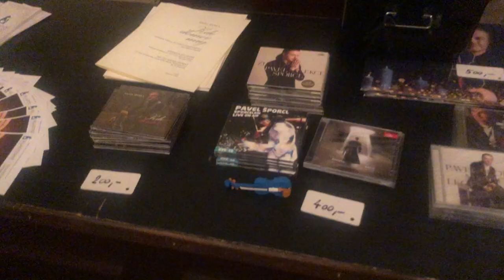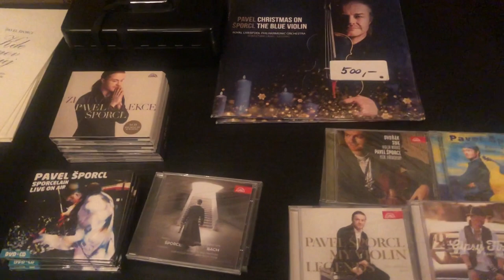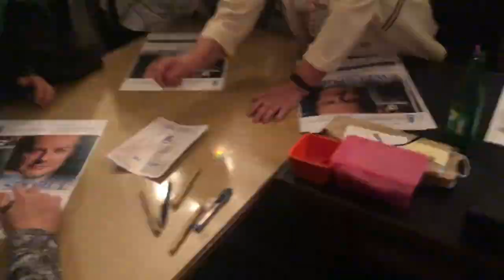Pavel Šporcl - Jak se připravuji na koncert? Pocta Paganinimu na legendární modré housle 09/2020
Pavel Šporcl - ,Jak se připravuji na koncert? Vlog natočen 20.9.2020

Zajímá vás, jak se připravuji na koncert? Co cvičím, jaké etudy, stupnice, na čem se rozehrávám? A dokonce i co jím před koncertem?  To, a mnohem víc, vám ukáže tento vlog.
Pojďte se mnou za scénu (behind the stage) a sledujte přípravu koncertu Pocta Paganinimu, který jsem na své legendární modré housle odehrál 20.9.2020 v Jeseníku na festivalu Klášterní slavnosti. Na programu byl výběr z Capriccií N. Paganiniho, Bachova Partita č. 2 d moll se slavnou Ciacconou, mé variace Kde domov můj a Milsteinova Paganiniana.

Please watch my Paganini Challenge where I learn all 24 Caprices in everyday  practicing session.